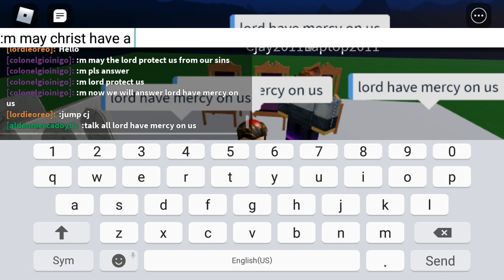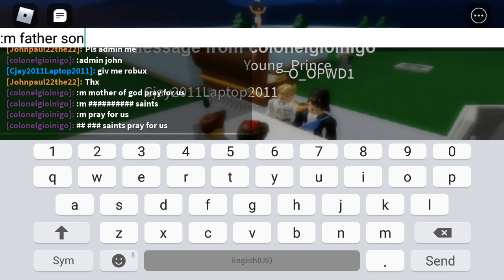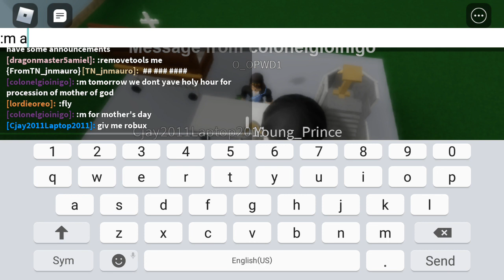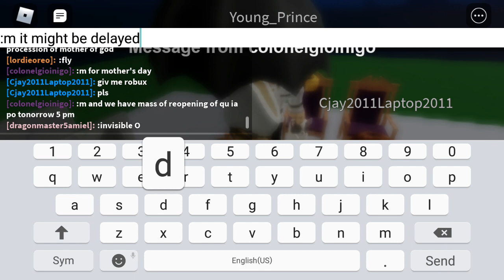holy hour (no sounds)